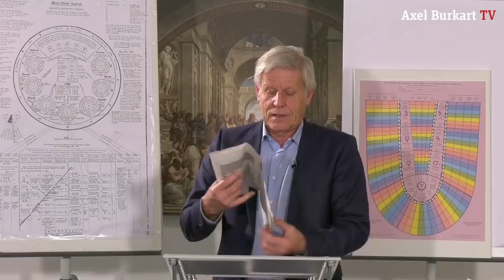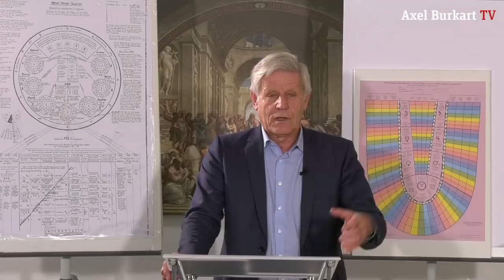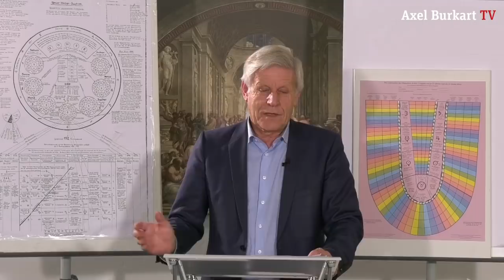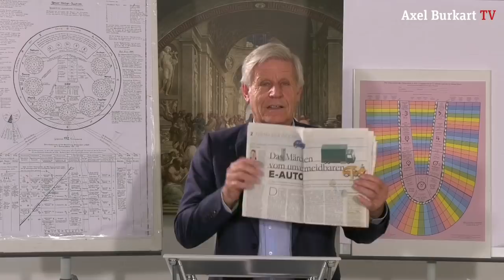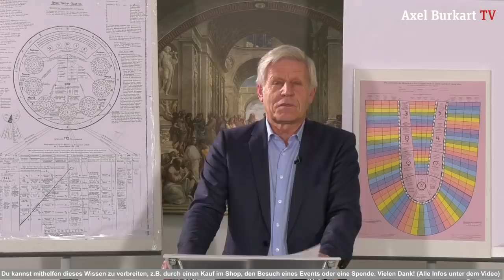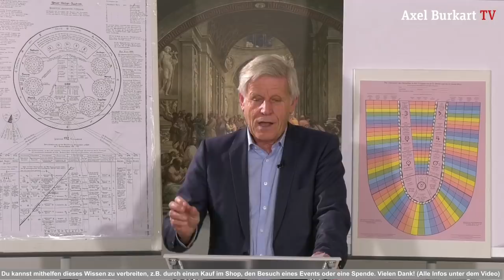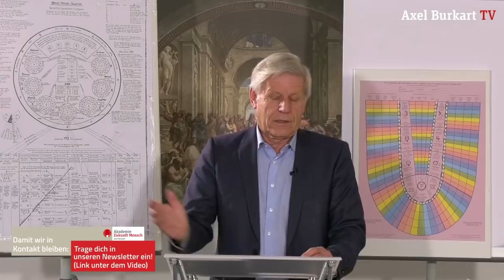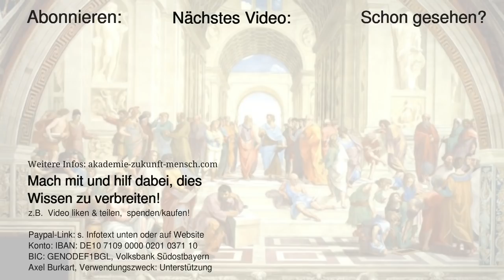Axel Burkart TV - Lügen mit System bei Wikipedia? Und das Märchen vom unvermeidbaren E-Auto.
HÖRBÜCHER / BÜCHER
★ Weitere Hörbücher von Axel Burkart folgen.

02. NOVEMBER 2019 Meet & Greet in Salzburg

SONSTIGES
Engel / Engelwelt